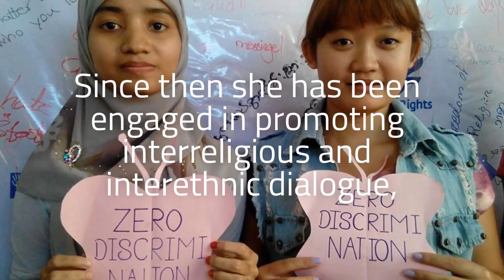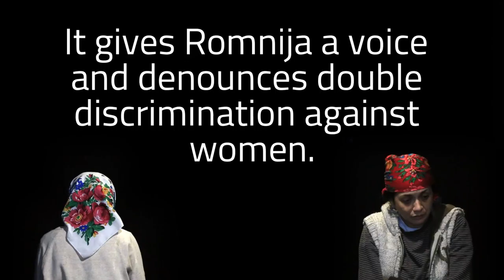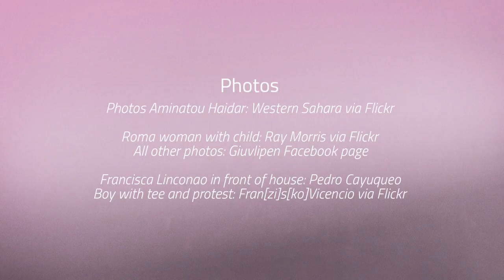Womens Day 2017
08.03 is International Women's Day. Time to introduce you to some women who inspire us.